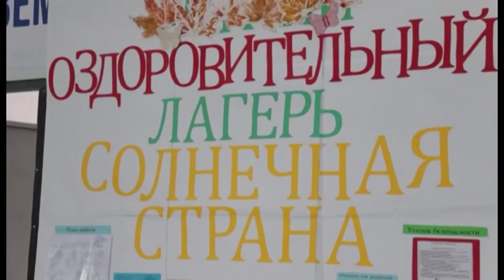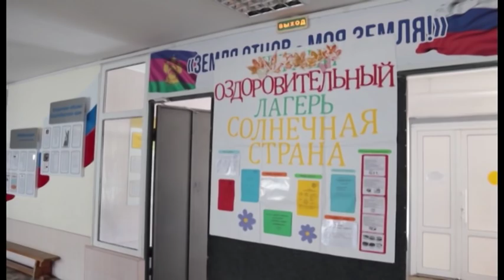Новости "Анапа Регион" от 01 ноября 2016 года